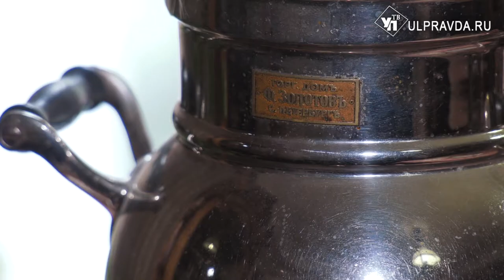История предмета. Почему в Симбирске кофе варили в самоваре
Кофе, который мы сейчас предпочитаем пить по утрам и не только, завоевывал нашу страну с большей сложностью, чем чай. В начале 17 века кофе насаждался практически насильно. В XIX веке кофе пили уже почти в каждом столичном доме. А поскольку в Симбирске (ныне Ульяновск) частенько бывали столичные гости, то и здесь были не прочь побаловать себя кофейком.